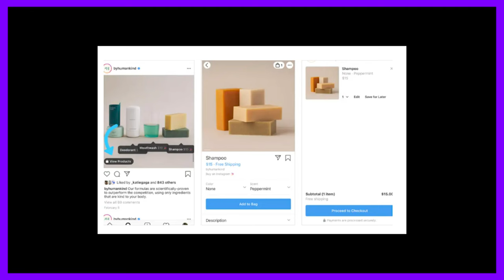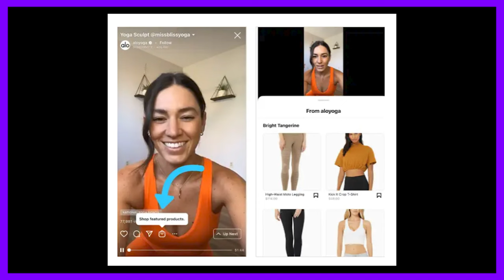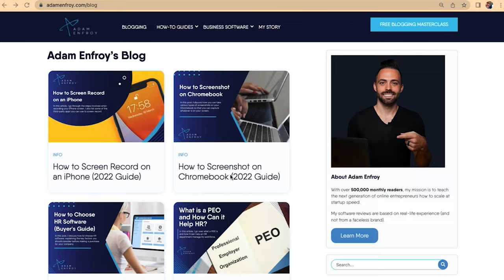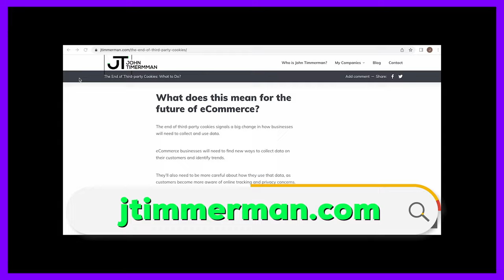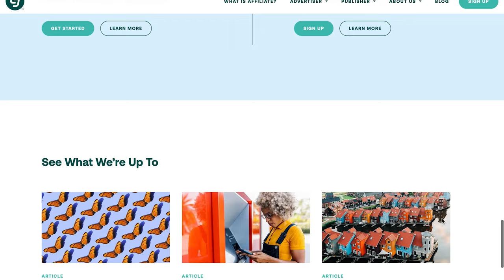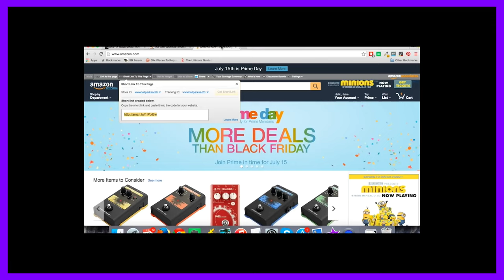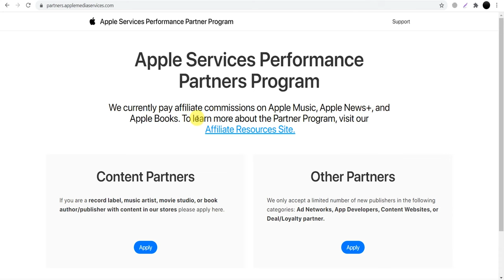John Timmerman: A Guide to Affiliate Marketing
Affiliate marketing is one of the most effective ways to reach more customers and generate more revenue.

It's a type of marketing where brands partner with creators, such as bloggers and social media influencers, to recommend products.

This type of marketing is growing in popularity because it's a ""win-win-win"" for everyone involved.

Consumers get recommendations from a source they trust, creators get paid for recommending products that they love, and brands earn revenue from a targeted audience.

🎧 RATHER LISTEN?

💻 OR READ?